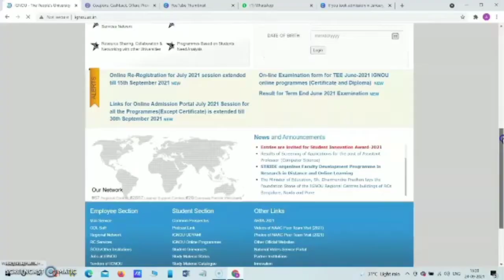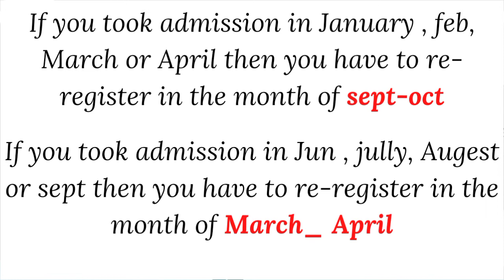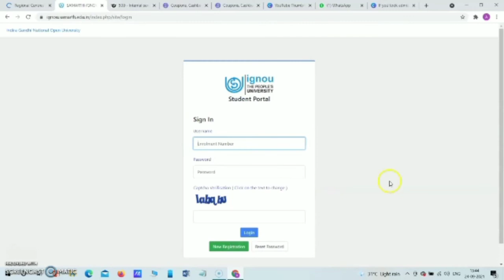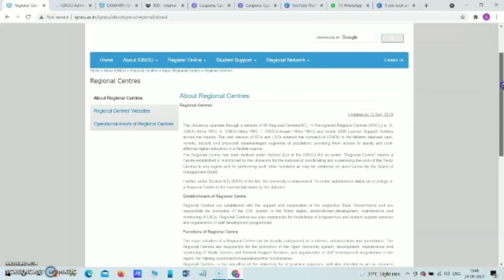|IGNOU mai re-registration kaise kare?|Re-registration kya hota hai|How to apply re-registration|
|IGNOU mai re-registration kaise kare?
|Re-registration kya hota hai| How to apply re-registration|

Re-registrationkyahotahai

About today's video:
aaj ke video mai hum discuss karenge ke ignou mai re_registration kaisa hota hy,
eligibility kya hote hai? re-registration konsa session mai kerna chiye

Learn how to do re-registration in ignou, what is the qualification for re registration,
in today video i talk about what is re-registration, what is the eligibilty of ignou re -registration

Query solved
1 kon konse student re-registration ker sakte hai
2 faliure student re-registration ker sakte hai?
3 Jan session ke student re-registration kab kare
4 jun session ke student ko re-registration kab kerna hota hai
5  re-registration miss hue to kya kare
6 kya hum next session mai re-registration ker sakte hai
7 ignou re-registration kerne se kya hota hai?
8 what is re-registration
9 what is the processor of re-registration in ignou